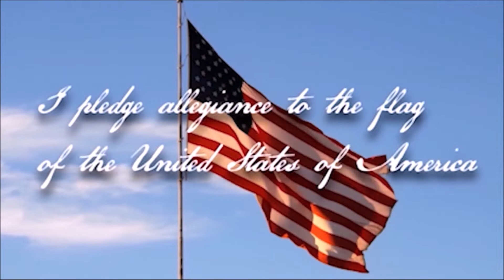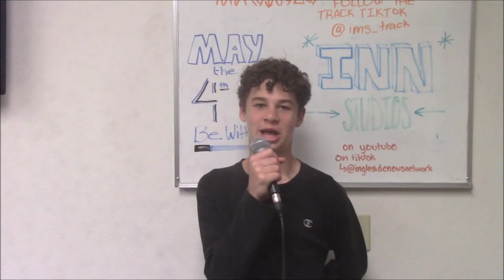Ingleside News 5-12-22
Hey look a new episode! Check it out!